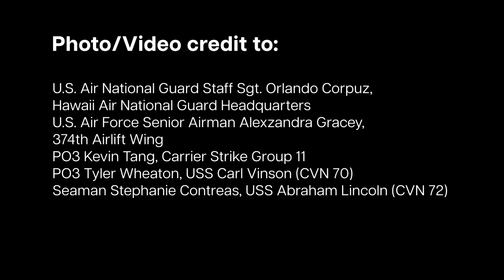All Hands Update Episode 2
This week on the All Hands Update! Join us to discuss current topics of importance affecting our Navy today, including the Navy’s newest advancement policies and tensions in the Indo-Pacific region. For more content like this, find us on Dvidshub.net.